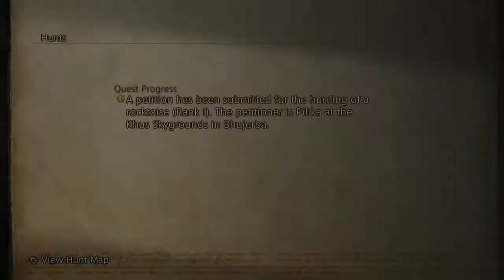The Airship | Final Fantasy 12 The Zodiac Age Gameplay Walkthrough Part 13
Hello everyone and welcome to Final Fantasy 12 The Zodiac Age. In this part we are able to board an actual airship and set sails for the sky to rescue Penelo
Final Fantasy 12: The Zodiac Age is an open world action rpg created by Square Enix
Set in a modern magical fictional world.
Play as Vaan, Ashe, Penelo, Fran, Basch, Balthier and other unforgettable characters as they set off to restore that what was once lost to them. there home.
Stay Awesome!